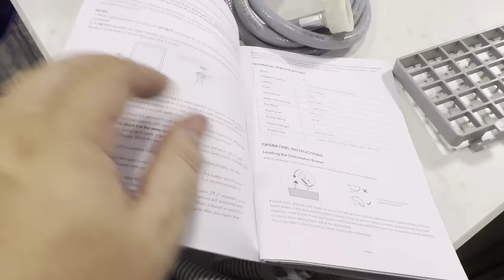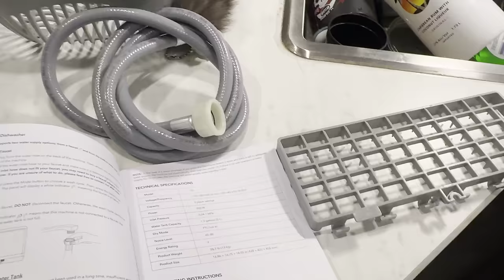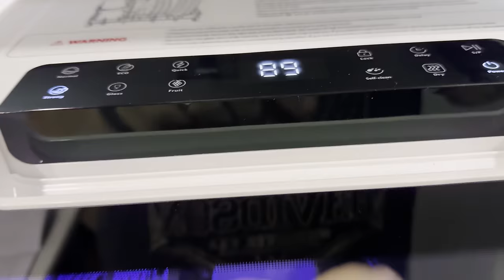This is exciting! Watch me use an RV Dishwasher! (My life is pretty boring.)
This is exciting! Watch me use an RV Dishwasher! (My life is pretty boring.) No, seriously, this is exciting to me. I recently got a dishwasher for the RV and I am way more excited about it than I should be and I really look forward to using it at upcoming rallies since I always get stuck doing the dishes! The Nanova D1 is what it's called, and it's my new favorite RV toy. It fit just fine on the counter of my @HeartlandRVs1 Fuel 305 Toyhauler.